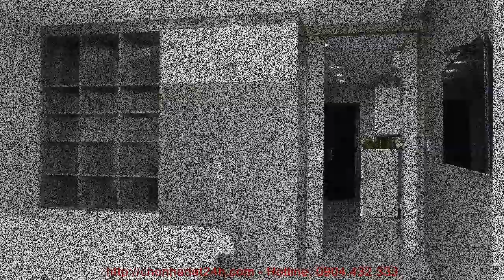Mua bán nhà đất chính chủ tại hà nội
BÁN TÒA NHÀ CĂN HỘ. Phố Trịnh Công Sơn, Quận Tây Hồ, Tp Hà Nội.

Diện tích đất: 99,8m2 – Hướng: Đông Nam. Diện tích xậy dựng: 99,8m2 x 8 tầng.

Thông tin tòa nhà có 8 căn hộ dịch vụ cho người nước ngoài thuê. Loại căn hộ 50m2 thiết kế 1 phòng ngủ, 1wc. Tầng 1 cho thuê làm văn phòng, Tầng 6, tầng 7 là 1 căn hộ Penthouse, duplex đủ nội thất và trang thiết bị hiện đại, các căn hộ đang cho người nước ngoài thuê ở dài hạn từ 6 tháng đến 3 năm.
Vị trí: Phố Trịnh Công Sơn giao nhau với Phố Lạc Long Quân, Phố Nhật Chiêu, Phố Âu Cơ. vị trí tòa nhà gần 3 khách sạn 5 sao tại Hà Nội. Khách sạn Sheraton Hanoi Hotel, Khách sạn  Inter Continental Hanoi & Khách sạn Fraser Suites Hanoi. BÁN TÒA NHÀ CĂN HỘ. Tòa nhà được kiến trúc sư Việt Nam thiết kế, cửa chính hướng Đông Nam, nội thất hiện đại, Tòa nhà căn hộ dịch vụ đang cho khách nước ngoài thuê với giá 500$ đến 800$/1 tháng/1 căn hộ. Giao thông thuận lợi, các dịch vụ như cafa, quán ăn, nhà hàng, khách sạn, công viên……

Phố Trịnh Công Sơn đi Sân Bay Nội Bài 18 km.
Phố Trịnh Công Sơn đi Sân vận động Mỹ Đình 10 km.
Phố Trịnh Công Sơn đi Hồ Hoàn Kiếm 6,0 km.
Phố Tô Ngọc Vân đi Công viên nước Hồ Tây 300m.
Phố Trịnh Công Sơn đi nhà hát lớn Hà Nội 6km.